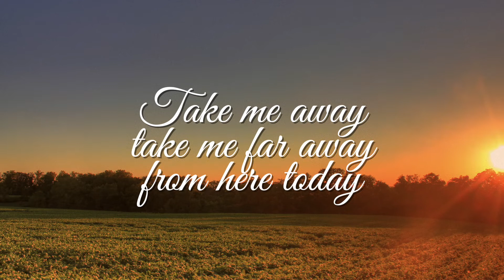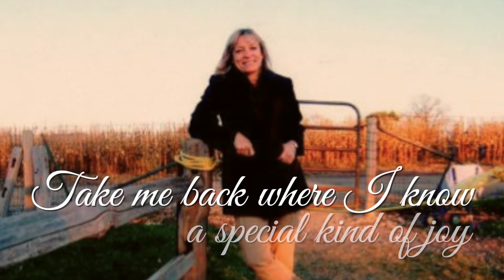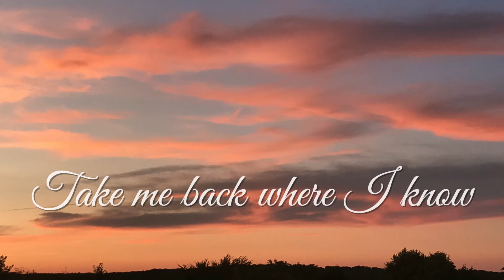Nancy Hays & the Heffernans - Back in Illinois (Lyric Video)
Available on:
CDBaby

HeffernanTalent.com
NancyHays.com